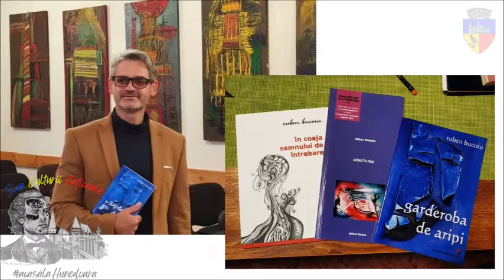03 Ziua Culturii Naționale Sc Gimn Nr 1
15 ianuarie reprezintă Ziua Culturii Naţionale, data fiind aleasă în semn de omagiu faţă de poetul românilor, Mihai Eminescu, de la nașterea căruia se împlinesc 172 de ani.
Daca Eminescu, revizor școlar, ar veni în școala dumneavoastră, ce credeți că ar lăuda? Ce l-ar impresiona?
Dacă Eminescu, bibliotecar, ar veni la Biblioteca Municipală, ce ar admira?
Dacă ar intra în Muzeul trenulețelor sau la Expoziția permanentă ,,Pașii României prin socialism și democrație", cum l-ați primi?
La Muzeul Castelul Corvinilor, cum l-ați omagia? Ce ar demonstra Ordinul Cavalerilor de Hunedoara, ce ar cânta menestrelii? Dar elevii de la Școala de Muzică?
Dacă ar intra în librărie, ce carte ar alege? Ce facultate l-ar atrage?
Ar alege RobotX? RobotY?
La aceste provocări răspund reprezentanți ai unităților de învățământ preuniversitar și universitar, ai muzeelor și expoziției hunedorene, bibliotecari, librari, cavaleri, virtuozi ai viorii și violoncelului, pasionații de robotică, hunedoreni pentru care cultura reprezintă un mod de viață, sâmbătă, 15 Ianuarie 2022 de la ora 10:00, într-un maraton dedicat culturii românești și poetului Mihai Eminescu, din oră în oră, pe pagina noastră de Facebook.